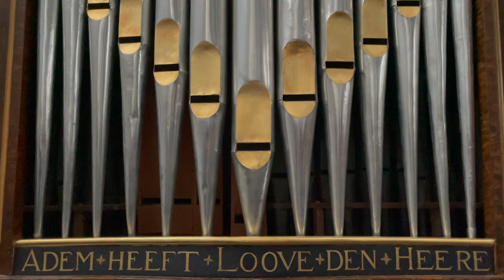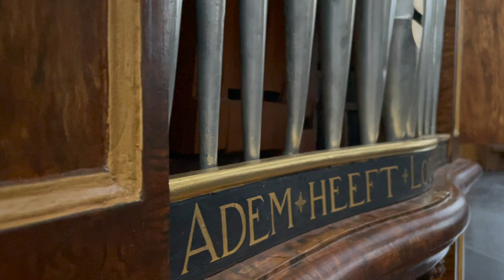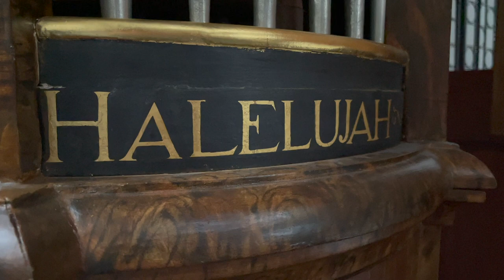W.A. Mozart - Sonata in G, K9. Vollendet Paris, Januar 1764 | Duo Sonorous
This sonata is one of Mozart's early sonatas and one if his first attempts on writing for piano(forte) ánd violin. It can be heard very clearly that the pianoforte - in this case the organ - has the bigger role. Nevertheless, the way he let the violin blend with the pianoforte (organ) is, in our opinion, wonderful.

This organ of the beautiful church in Purmerend is built by G.T. Bätz. The instrument organ was not originally part of this church's interior, because it was officially built as an "house organ" in 1777 for J.H. Tissel, Amsterdam.
To play this piece on an organ that was built in the time of Mozart himself, was very special to us.

The violin that's being played is an instrument built by J. Jacobs in 1984, Middelburg. Also, the bow was built by P. Affourtit in 2008, Hoorn, and Lisette has this bow on loan from the collection of The Dutch Musical Instruments Foundation.

We would especially like to thank "Stichting Garrelsorgel Purmerend" for entrusting us to record in this beautiful church and make use of this wonderful organ.

Location: H. Nicolaas church, Purmerend.